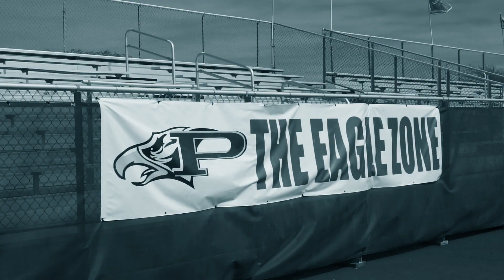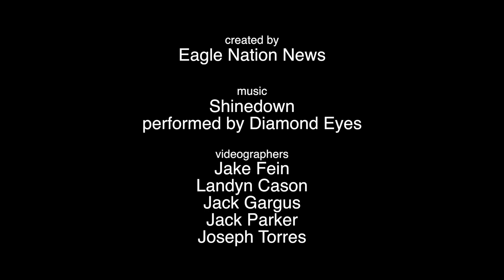2016 Prosper Football Highlights